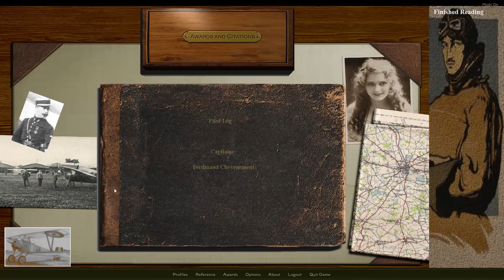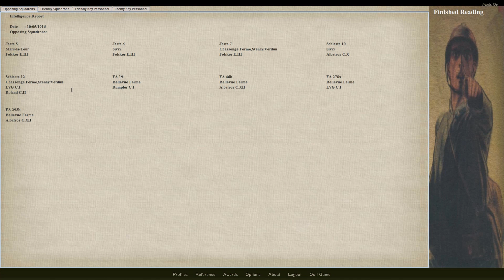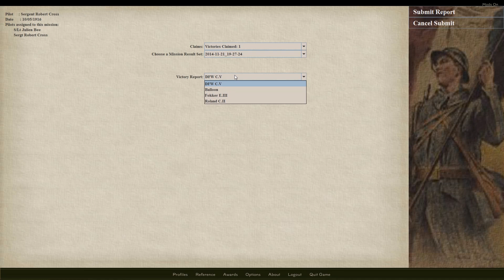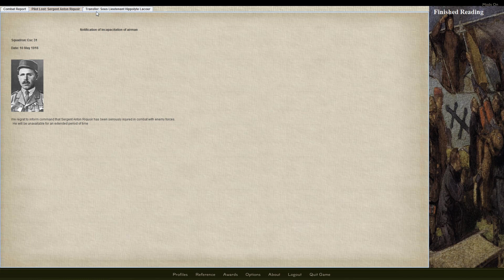Rise of Flight Career 02: Robert Cross Ep09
Robert and Bee go out on patrol! Taking on bets on whether or not I'll actually stick with the rest of my squad this time. Spoilers, I probably wont...